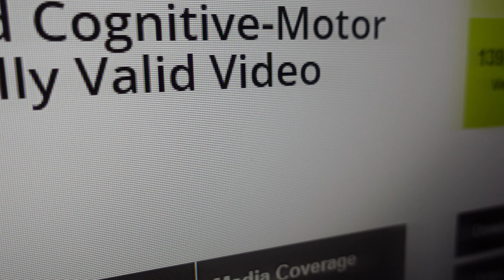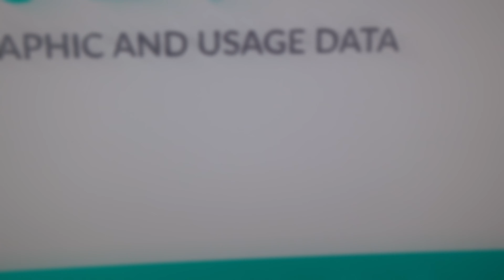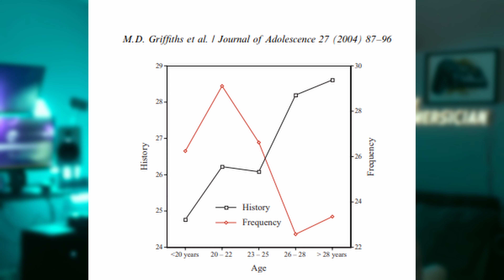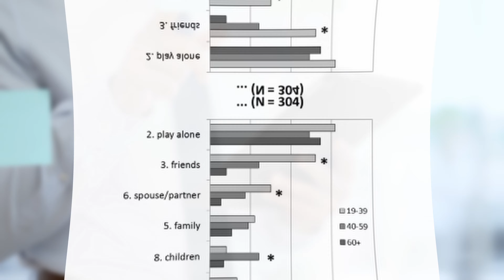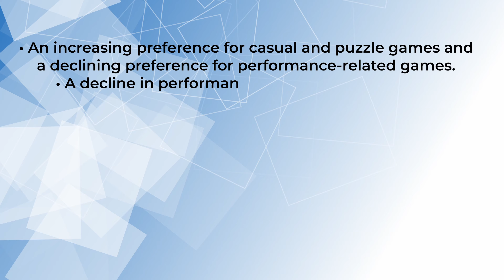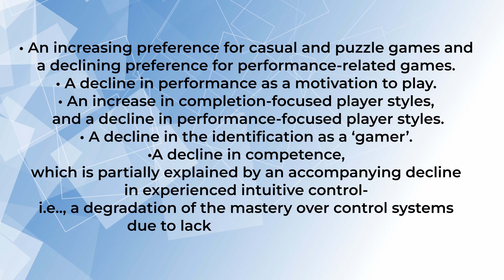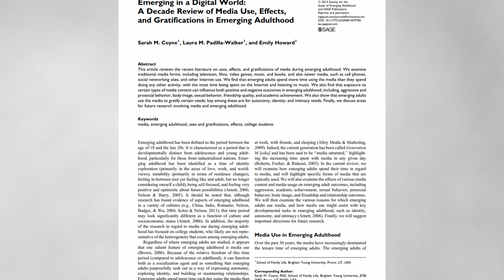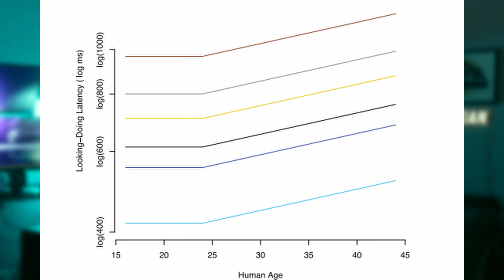Why You're (Probably) Too Old for Gaming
We've all heard the expression, "____ is a young man's game"- but who knew that also applied to videogames!

CAN you be too old for gaming?

Well…Maybe. It's complicated.

The topic of discussion: Why You're (Probably) Too Old for Gaming

TheGamersician explores the current data on age and videogames, a variety of academic research on the topic, as well as the anecdotal evidence and stories of himself and his peers to finally answer the question:

Are you too old for gaming?

Special shout out to Dr. C. Clare Strange for assisting with all the research. I couldn't have made this video without her!

Sources:

Birk, M. V., Friehs, M. A., & Mandryk, R. L. (2017, October). Age-based preferences and player experience: A crowdsourced cross-sectional study. In Proceedings of the Annual Symposium on Computer-Human Interaction in Play (pp. 157-170).

Griffiths, M. D., Davies, M. N., & Chappell, D. (2004). Online computer gaming: A comparison of adolescent and adult gamers. Journal of Adolescence, 27(1), 87-96.

Osmanovic, S., & Pecchioni, L. (2016). Beyond entertainment: Motivations and outcomes of video game playing by older adults and their younger family members. Games and Culture, 11(1-2), 130-149.

Salmon, J. P., Dolan, S. M., Drake, R. S., Wilson, G. C., Klein, R. M., & Eskes, G. A. (2017). A survey of video game preferences in adults: Building better games for older adults. Entertainment Computing, 21, 45-64.

Thompson, J. J., Blair, M. R., & Henrey, A. J. (2014). Over the hill at 24: Persistent age-related cognitive-motor decline in reaction times in an ecologically valid video game task begins in early adulthood. PLoS ONE, 9(4).

Music: All Tracks Provided by TGS Music on behalf of TheGamersician.

All music can be found on streaming at: TheGamersician

Song Order:
(1) Johnny Vacation
(2) OlliOlli
(3) The Forbidden West
(4) The King & the Prince

Hit me up on all socials: @thegamersician